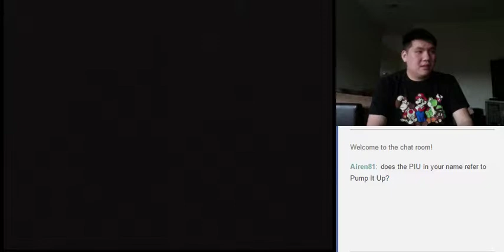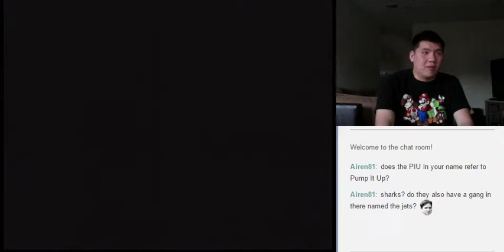Let's Play Earthbound Part 2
Played with help from friends Sukiteriyaki, Darrkz, and ZIoCorvid voicing the characters!